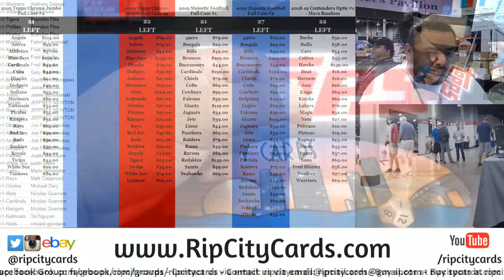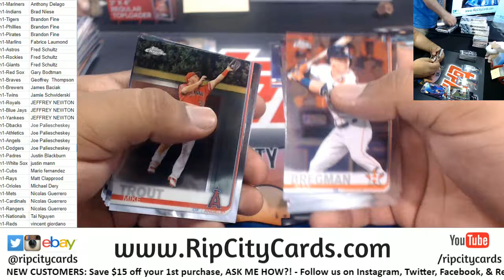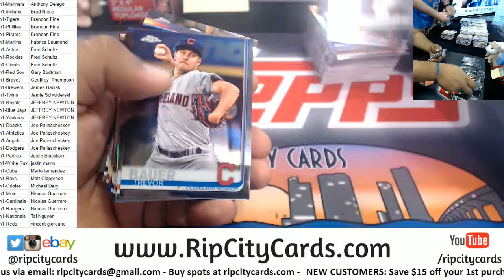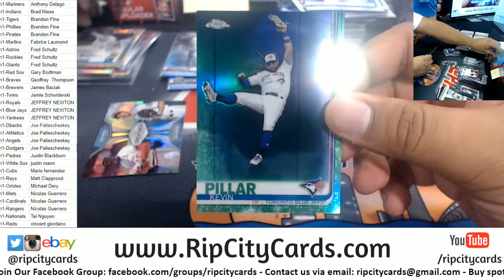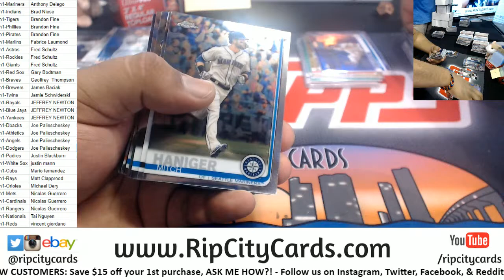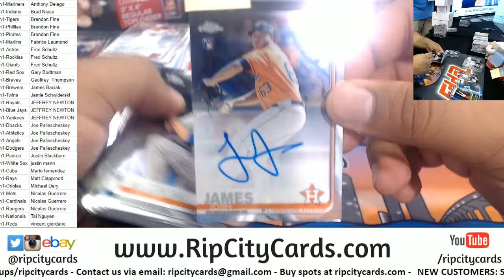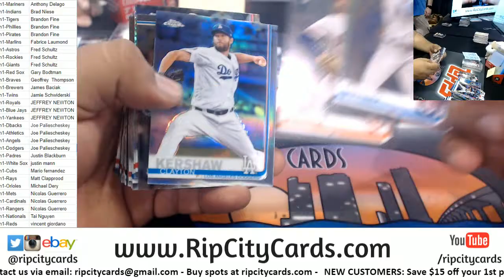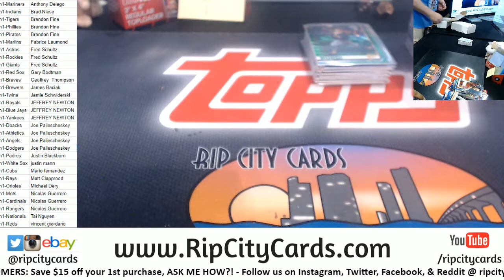2019 Topps Chrome Baseball Hobby Full Case #1 RCC